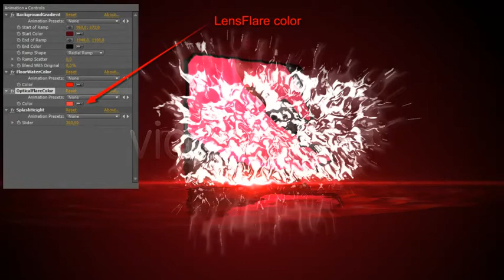Water Splash Logo Intro | After Effects Template 4096823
This new water splash ontro is was created fully in AE CS4 with Trapcode Particular effect. And the Splash depends fr... (logo-stings)